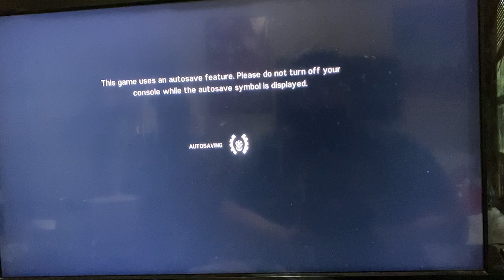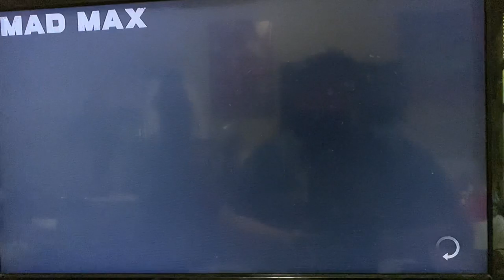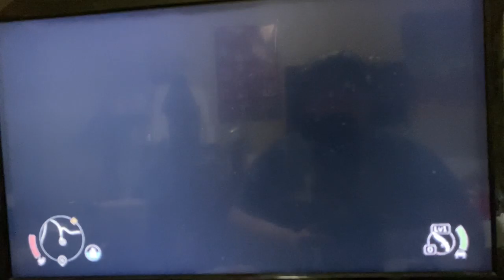Mad max part 2